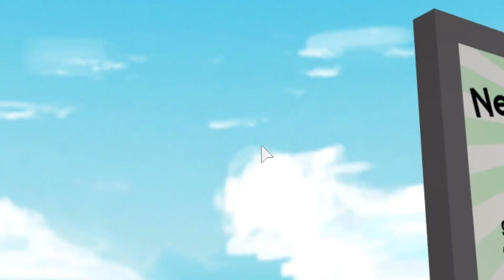NOOB vs PRO vs HACKER in NATURAL DISASTER ROBLOX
BUY PIKE MERCH!!!